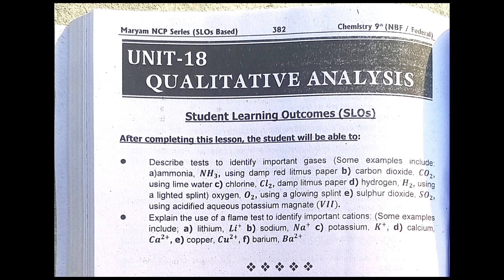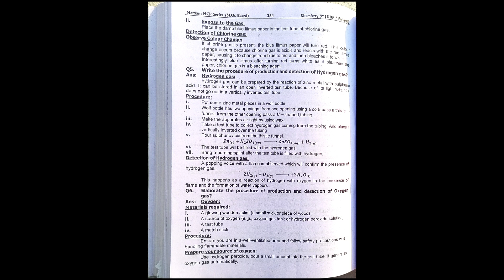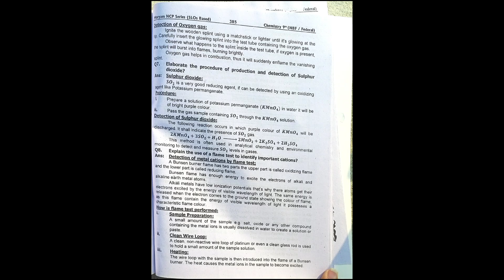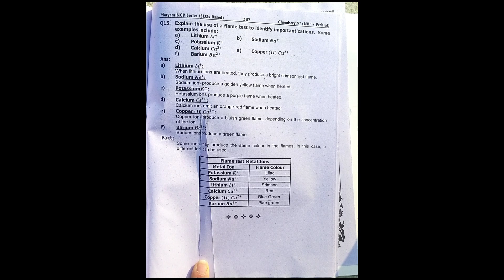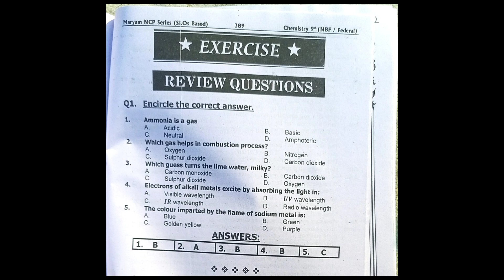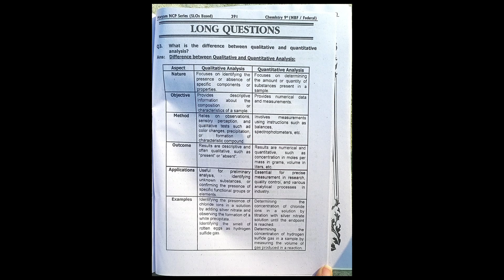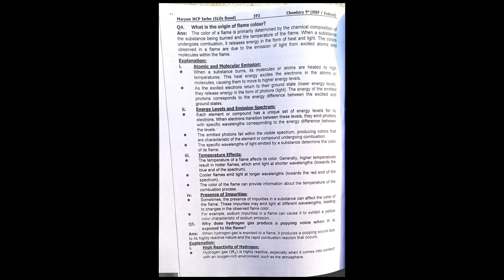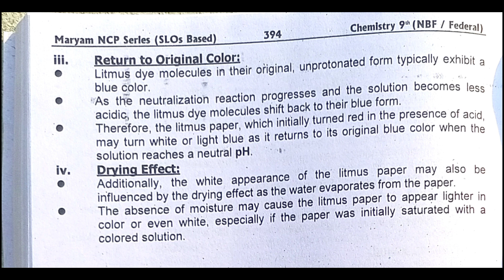Unit # 18 Qualitative Analysis| Solved Concept assessment and Review Questions| Knowledge Academy